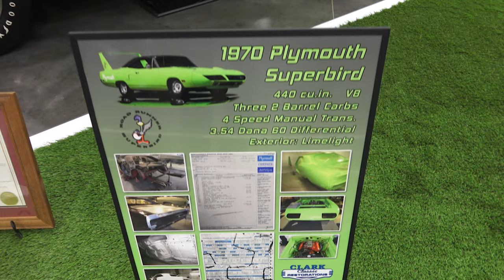1970 Plymouth Superbird at Coastal Virginia Auyo Show Dreamgoatinc Hot Rod and Classic Muscle Car